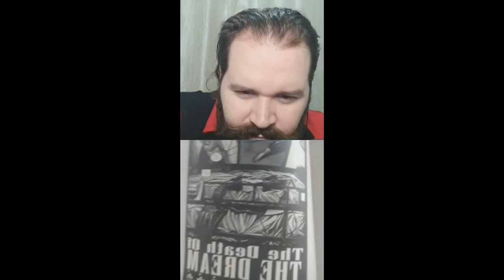A PESQUISA com HISTÓRIAS EM QUADRINHOS (com Victor Callari) - MUNDOS DA PESQUISA #1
"Mundos da Pesquisa" é uma série em que vamos tratar da pesquisa científica. Toda sexta, uma live no nosso Instagram com pesquisadores e pesquisadoras tratando de temas específicos como objetos de estudo, bibliografia, orientação, recortes, etc...

Siga:
Nota de Rodapé: @nota_de_rodape
Jonathan Portela: @jonathanportela_
Victor Callari: @victorcallari